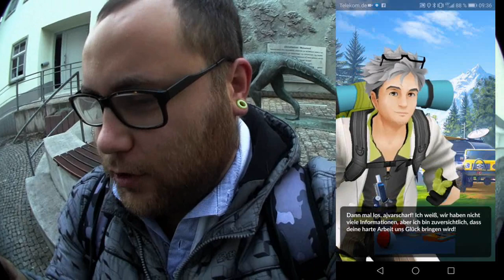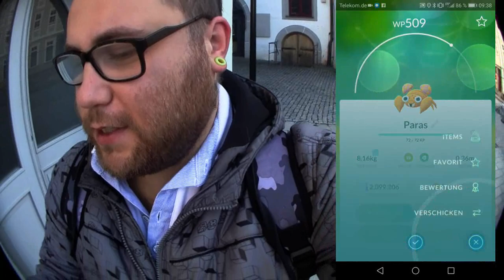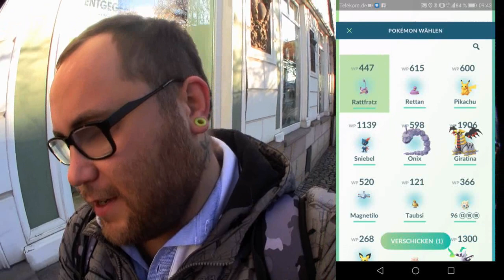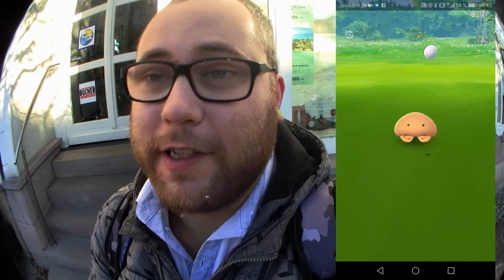Road To Meltan Kapitel 1 & News | Pokémon GO Deutsch # 117